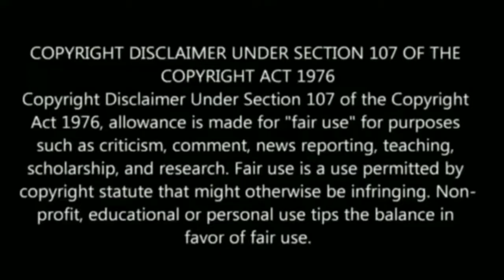அரிசி கஞ்சி குடிப்பதால் இவ்வளவு தீமையா ? அனைவரும் கட்டாயம் தெரிந்து கொள்ளுங்கள் !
Tamil pesu

Like பண்ணுங்க
Share பண்ணுங்க